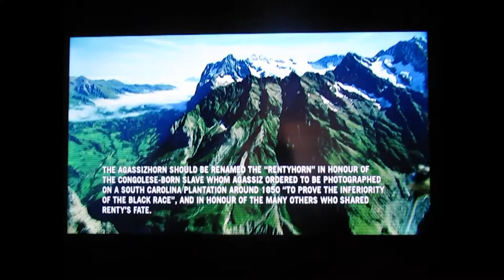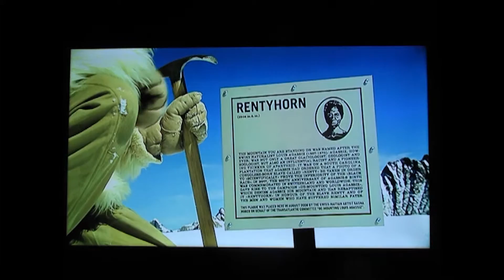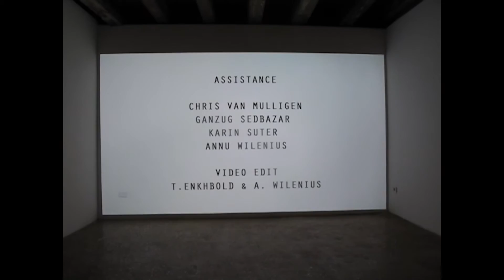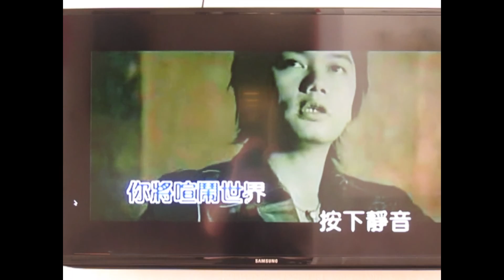MINI VINNIE BINI Video Showcase #1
Curated by Cory Ferreira